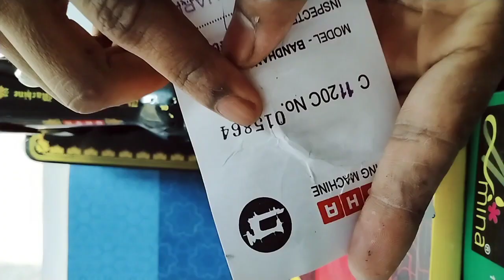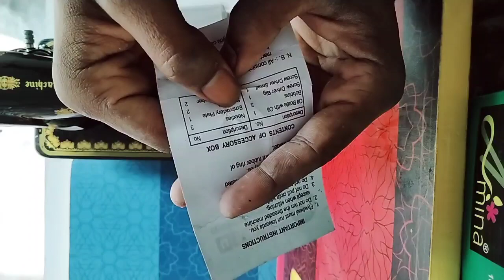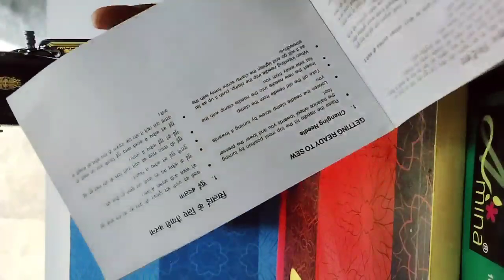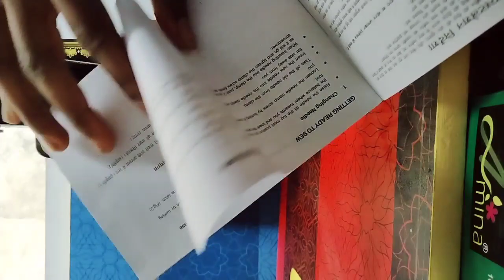How to usha silai machine लेने जा रहे हैं तो नया सिलाई मशीन में क्या-क्या समान मिलता है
नया सिलाई मशीन में क्या-क्या चीज मिलता है

How to usha  silai machine लेने जा रहे हैं तो तो यह वीडियो आपके लिए नया सिलाई मशीन में क्या-क्या चीज मिलता है

कोई भी सिलाई मशीन में क्या-क्या सामान मिलता है
कोई भी नया सिलाई मशीन में क्या-क्या सामान मिलता है
उषा का सिलाई मशीन में क्या-क्या सामान मिलता है
नया सिलाई मशीन में क्या-क्या सामान मिलता है
उषा का नया सिलाई मशीन में क्या-क्या सामान मिलता है

उषा कंपनी के सिलाई मशीन में कितना तरह का सामान रहता है
कोई भी सिलाई मशीन में कितना तरह का समान रहता है
सिलाई मशीन में क्या-क्या चीज मिलता है
सिलाई मशीन में कौन-कौन सामान मिलता है
नया सिलाई मशीन में क्या चीज रहता है
नया सिलाई मशीन में कौन कौन चीज रहता है

नीचे ऊषा कंपनी का सभी मॉडल लिखा हुआ है

niche usha company ka sabhi model likha hua hai

उषा सिलाई मशीन
उषा सिलाई मशीन बंधन
उषा सिलाई मशीन बंधन डीलक्स को उषा सिलाई मशीन आनंद डीलक्स
उषा सिलाई मशीन आनंद
उषा सिलाई मशीन आयुष
usha silai machine champion
उषा सिलाई मशीन सुपर डीलक्स
उषा सिलाई मशीन सुप्रीम
उषा सिलाई मशीन रूपा फैमिली
उषा सिलाई मशीन वाटर फ्लावर
उषा सिलाई मशीन टेलर डीलक्स
उषा सिलाई मशीन ट्रेलर
उषा सिलाई मशीन अल्ट्राटेक टॉप
टेलर सुपर डीलक्स
उषा सिलाई मशीन लिंक डीलक्स
उषा सिलाई मशीन उमंग डीलक्स
ऊषा सिलाई मशीन उमंग टावर
उषा सिलाई मशीन टेलर सुप्रीम
usha silai machine streamlined Top
nova hand operated

उषा सिलाई मशीन पावर मोटर वीडियो का link

सिलाई मशीन में तेल लेने वाला वीडियो का link

उषा सिलाई मशीन अनबॉक्सिंग
usha silai machine unboxing video Ka link

singer silai machine dhaaga Pasand video Ka link

social media.
YouTube ID Suraj sewing machine

YouTube ID Suraj mobile work

Facebook ID Suraj Verma

Instagram ID Suraj Verma

Twitter ID Suraj Verma
my contact location MAA Gayatri silai mashin house Gola road silao

my name. Suraj Verma

                     Suraj sewing machine

lagane ka sabse aasan tarika
champa lagane ka sabse aasan tarika
silai machine mein champa lagane ka sabse aasan tarika

Usha silai machine ko kaise set
Usha silai machine Bandhan model
Suraj sewing machine